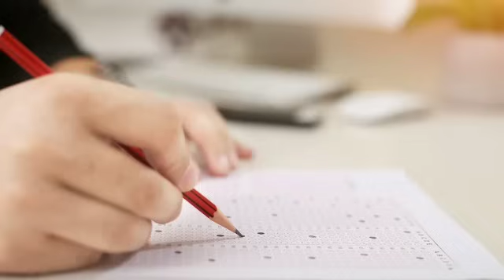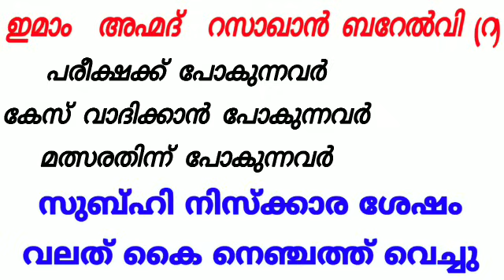Dua for exam success, every student must listen | വിദ്യാർത്ഥികൾ പതിവാക്കേണ്ട 2 ദിക്റുകൾ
In this video you are going to watch about the powerful dua for exam success
പരീക്ഷ കഴിയും വരെ വിദ്യാർത്ഥികൾ
പതിവാക്കേണ്ട 2 ദിക്റുകൾ

Voice by
ആശിഖ് മഹ്മൂദി